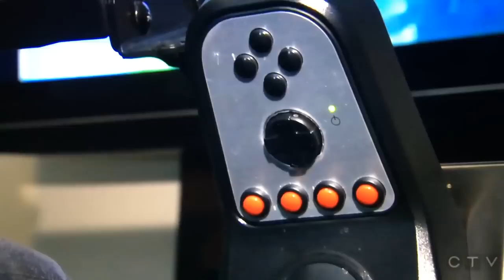CTV Sports Feature on Ryan Verra's Road to Indy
"CTV Sports vetren Heath Brown meets up with Canadian professional race car driver Ryan Verra and gets a glimpse of what kind of focus, attitude and determination it takes to be a race driver in the professional open-wheel world of IndyCar.

Coming into the sport as an underdog with a passion to succeed in the competitive and unforgiving sport, Ryan tells us what he does to keep on the Road to Indy"

CTV Sports Calgary